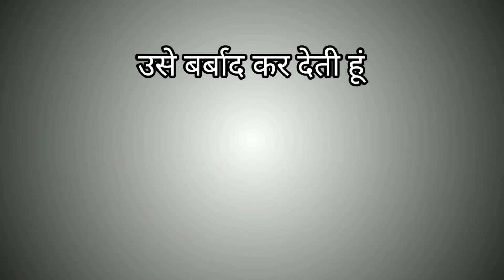मनुष्य को बर्बाद कर देती है ये चार आदतें|एक सन्यासी की कहानी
Tags & Keyword-मनुष्य को बर्बाद कर देती है ये चार आदतें|एक सन्यासी की कहानी